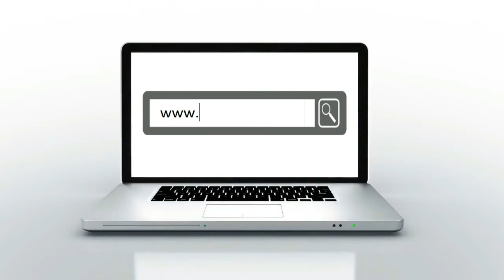Frequency of sex, Refrigerdating, and Marijuana & Orgasm | HUMPDAY NEWS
How much sex should we be having, can you find love based on the content of your fridge, and what's the benefit of using marijuana for women prior to sex? Check out this week's

Dr Nikki Goldstein is a sexologist, relationship expert, and author of SingleButDating